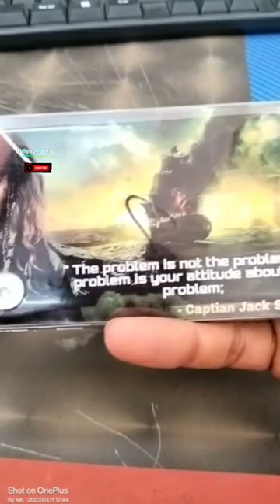mobile skin for xiaomi A3,, Jack Sparrow mobile skin..